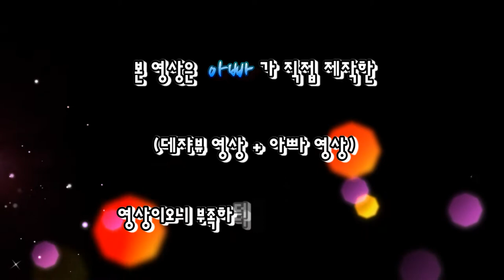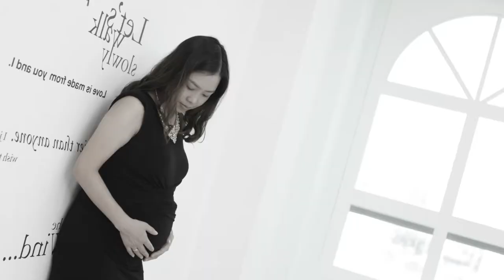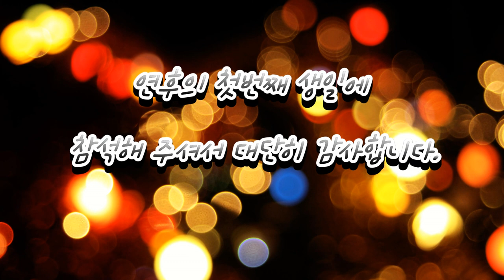최연후 성장영상